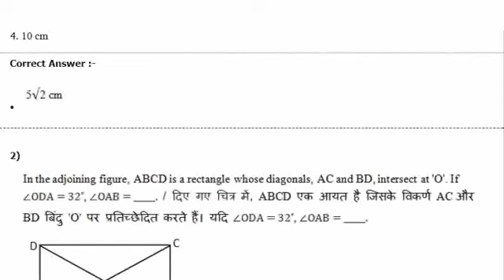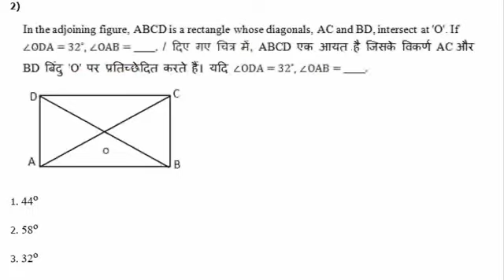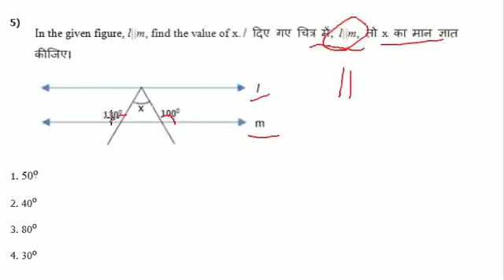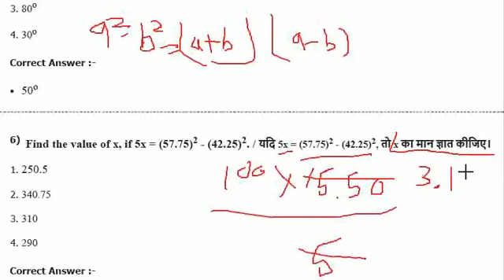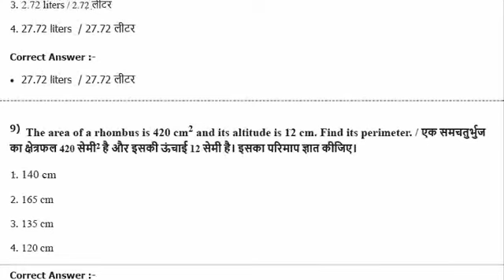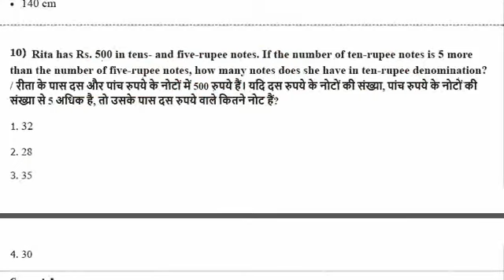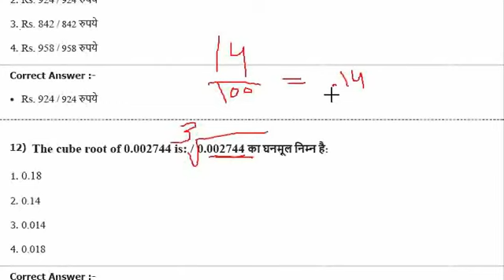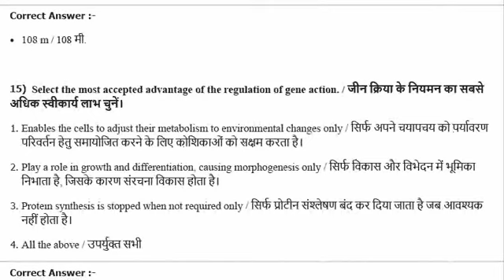mp police practice set 97 Mp police me 100% safalata k liye jarur dekhe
Mp police practice set have every continent you need for preparation
There are total syllabus for mp police
प्रकार1.
वर्बल रीजनिंग (Verbal Reasoning)
विश्लेषणात्मक तर्क (Analytical Reasoning)
गैर-मौखिक तर्क (Non-Verbal Reasoning)
आंकड़ा निर्वचन (Data Interpretation)
तार्किक विचार (Logical Reasoning)
डेटा पर्याप्तता (Data Sufficiency
 प्रकार 2 : MP Vyapam Police Constable syllabus GK 2021 सामान्य ज्ञान के लिए
वातावरण Environment
प्राणि विज्ञान Zoology
प्रसिद्ध पुस्तकें और लेखक Famous Books & Authors
वनस्पति विज्ञान Botany
बेसिक कंप्यूटर Basic Computer
भारतीय संस्कृति Indian Culture
भूगोल Geography
रसायन विज्ञान Chemistry
भारतीय संसद Indian Parliament
बेसिक जी.के. Basic GK
खेल Sports
इतिहास, संस्कृति, परंपरा और त्योहार History, Culture, Traditions & Festivals
भारतीय राजनीति Indian Politics
भारतीय अर्थव्यवस्था Indian Economy
भारतीय इतिहास Indian History
भौतिक विज्ञान Physics
विश्व में आविष्कार Inventions in the World
: प्रकार 3 : MP Constable Syllabus 2021 Maths PDF गणित के लिए
जड़ें (Roots )
औसत (Average )
प्रतिशत (Percentage)
लाभ और हानि आदि ( Profit & loss etc)
घड़ियों के सवाल (Clocks)
अनुपात ( Ratio)
अंकगणित और डेटा व्याख्या जिसमें बार ग्राफ़ शामिल हैं  (Arithmetic & Data Interpretation which includes bar graphs)
वृत्त चित्र ( pie-charts)
लघुगणक (logarithms )
क्रमपरिवर्तन और संयोजन ( permutation & combination )
रेखा रेखांकन और सारणीकरण (line graphs & tabulation)
कार्य समय (Time & Work)
समय और दूरी (Time and Distance)
वॉल्यूम और सतह क्षेत्र  (Volume & surface area)
ऊँचाई और दूरियाँ  (Height & distances)
सरल और चक्रवृद्धि ब्याज और संभावना (Simple & Compound interest and probability
प्रकार 4 : मध्यप्रदेश पुलिस कांस्टेबल सिलेबस 2021 विज्ञान के लिए
सामाजिक विज्ञान (Social science)
व्यावहारिक विज्ञान (Behavioral sciences)
अनुप्रयुक्त विज्ञान (Applied sciences)
पृथ्वी विज्ञान (Earth sciences)
जीवविज्ञान (Biology)